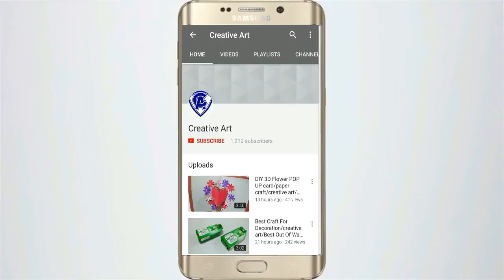Best out of waste plastic bottle flower vase craft idea/diy art and craft idea/reuse/Creative Art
Hello friends -
Today i will make a flower vase using empty plastic bottle at home. This is a reuse craft for decoration.In this video we will take 2 plastic bottle for this decor craft. It is so easy and beautiful craft for home decoration . Ihopw you will like it and make it as soon as .
Things needed-
plastic bottle
thermacole balls
glue
plastic bottle craft ideas#flower vase#decor craft#flower vase from plastic bottle#flower vase with plastic bottle#reuse plastic bottle for decoration how to make flower vase at home#easy flower vase craft ideas#handmade#homemade floewer vase with plastic bottle#best out of waste

flower vase using plastic bottle,empty plastic bottle craft ideas,recycled ideas,guldasta making with plastic bottle
diy how to make silk thread pearl bangles
 5 amazing tricolour craft ideas
silk thread earring
silk thread rakhi
brooch pin with silk thread
paper badge
bracelates
tricolour craft for independence day
how to make rakho from disposable glass
Tricolour paper flower

best decor craft with newspaper
how to make rakhi at home # 3
how to make Rakhi at home
how to make paper pen holder
Best out of waste plastic bottle flower vase
best reuse bottle cap craft ideas
make a guldasta from plastic bottle and shoping bag
waste material crafts from plastic spoon/medicine wrapper/kddu seeds
crafts idea with mango seeds anbroom
waste material crafts from medicion wrapper and kddu seeds
Reuse of coconut shell/scrubber bar/old bangle
best reuse of old calendar
best out of waste cool crafts
soap packet crafts
how to reuse of soap packet
best out of waste cool crafts for decoration
best reuse of plastic bag and newspaper
best out of waste jute craft/flower vase
beautiful flower vase from paper
waste material reuse ideas
beautiful flower bouquet card
best out of waste craft for decoration /wind chime
best out of waste craft for decoration
best use of wedding card
diy art and craft from wedding card
best craft from cardboard box
diy miniature  dining table and chair from cardboard box
-diy cotton buds dining table and chair
-creative art